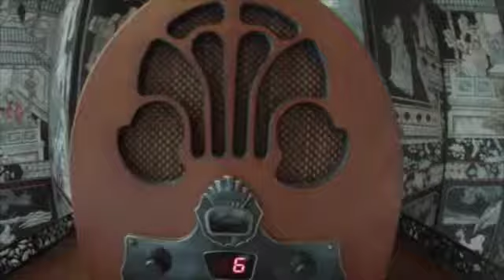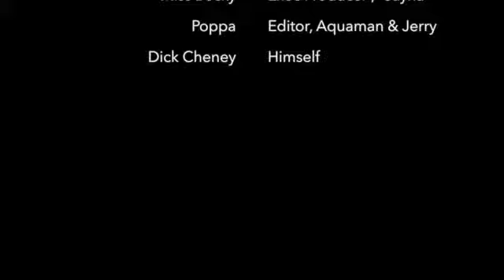J&J July 4th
This video is about J&J July 4th